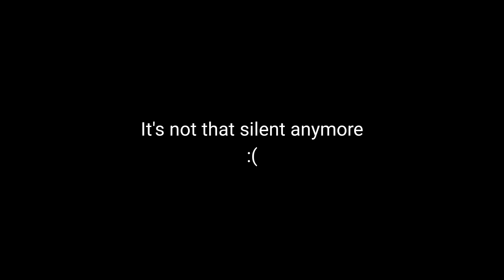Rally Finland 2019 Day 3 Vlog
Filming like a Parkinson's disease patient continues!